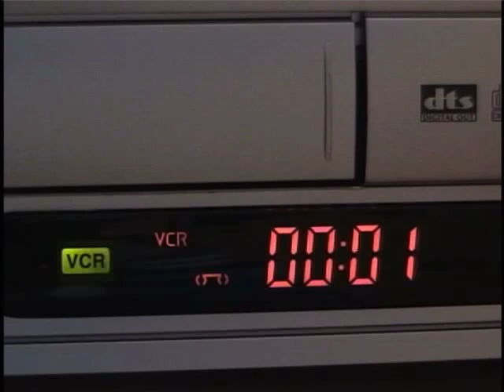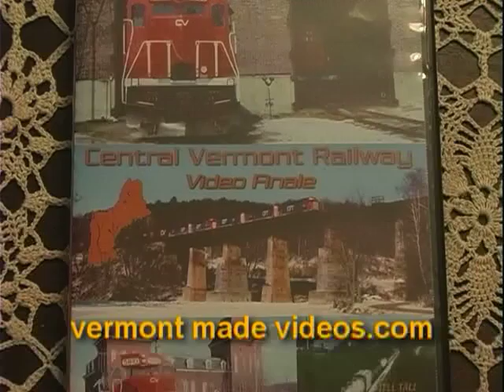Central Vermont Railway Video Finale (Trailer)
Central Vermont Railway remained a New England railroad favorite and class act to the end. Experience special trains and daily operations over the entire 325-mile route from East Alburg, VT to New London, CT. (2 hours, includes authoring)